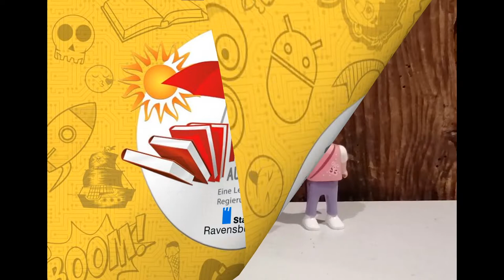Stadtbücherei Ravensburg: Aktion "Heiß auf Lesen!" 2022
Bist du HEISS AUF LESEN?
Der Sommerleseclub der Stadtbücherei Ravensburg geht in die nächste Runde! Alle Infos findest du im Video.